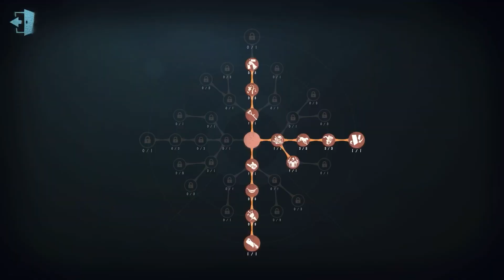#440 Doctor | Pro Player | The Red Church | Identity V